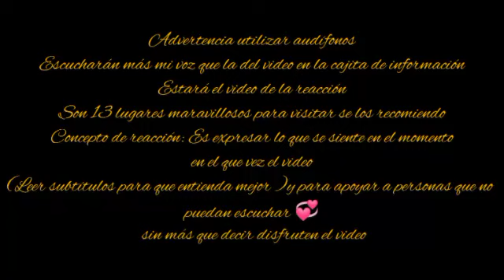El Salvador Reacción de una Cubana no me lo puedo creer😲 lugares para turistas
Estaba muy anciosa por traerle este video Espero que lo disfruten tanto como yo y que conozcan atrás de mi video estos 13 lugares maravillosos de El Salvador